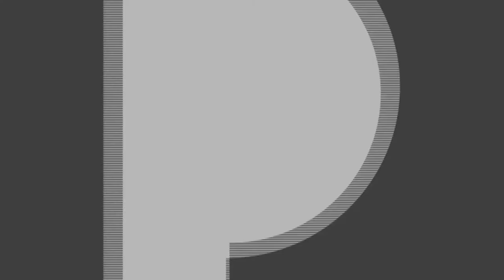Shannan Stewart, Tia Barr,Trilogy Of Recovery, Jolson Creative PR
Shannan Stewart chats about her role on Modern Family with Actress Tia Barr at the Trilogy Of Recovery event at the WGA Theatre in Beverly Hills.  A Trilogy of Recovery Premiered Three Short Films : Bed Ridden, Men In A Box and Plan B benefitting The Midnight Mission as it responds to community needs with visionary leadership, perseverance and skill in order to provide services to the homeless community. All Three Short Films were funded by the Dana & Albert Broccoli Charitable Foundation. Executive Producers Rika and Tony Broccoli.  Event Publicist -   Jolson Creative